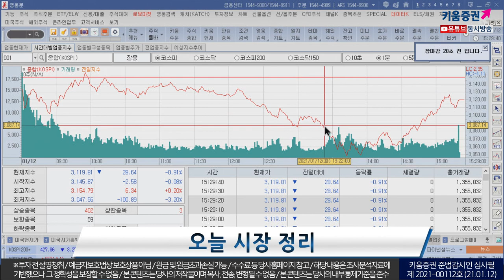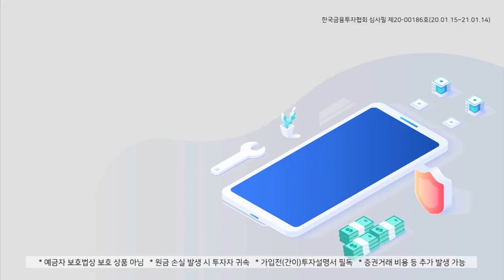장중 한때 3.2% 급락 후 -0.71%로 마감한 이유는? (마감시황.주식투자/21.01.12)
「구독」과 「좋아요」 눌러주세요~